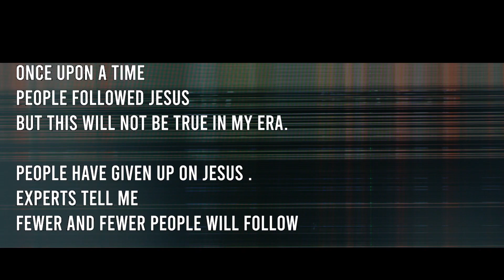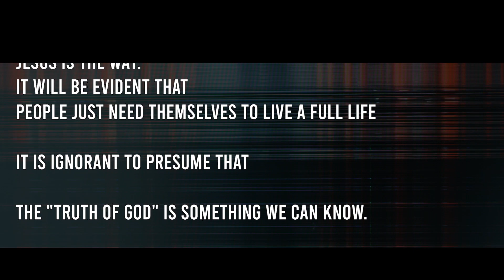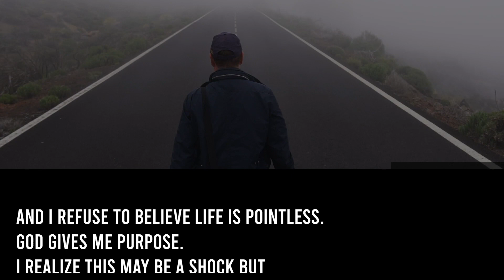In Case You Just Joined Us Message Bumper